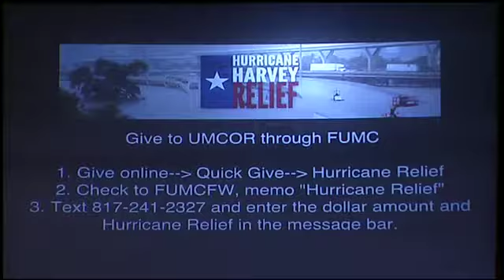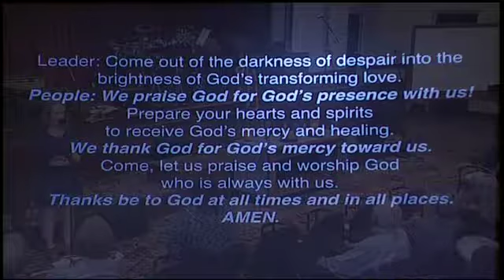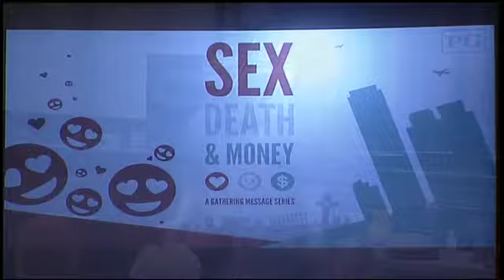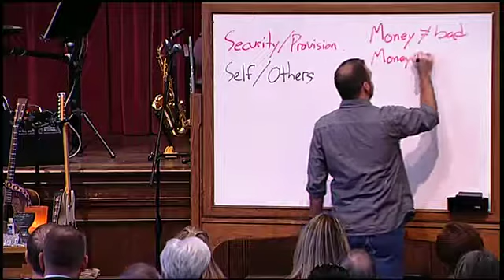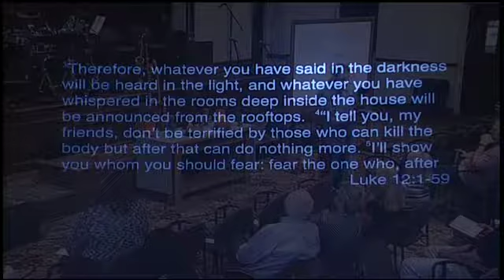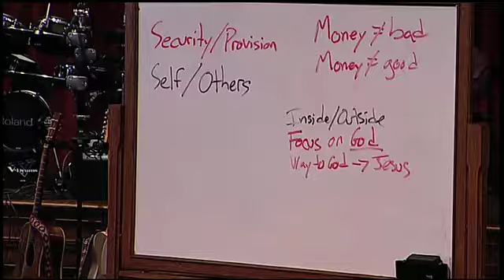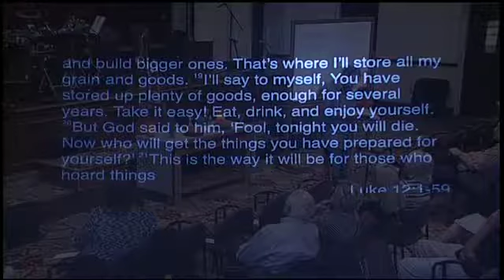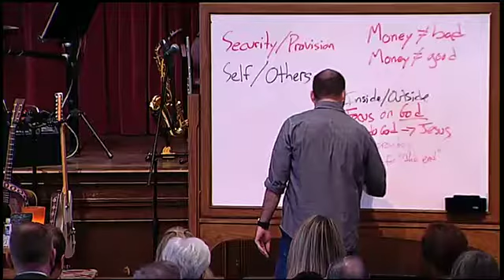September 10, 2017 - The Gathering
"Sex, Death & Money" Part 5